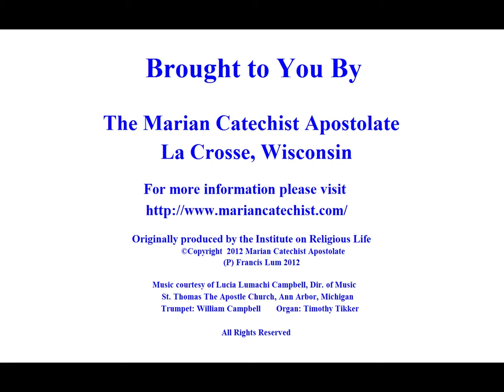The Holy Priesthood #8